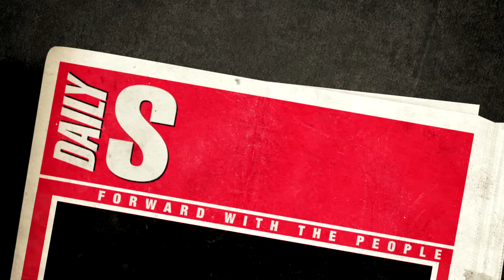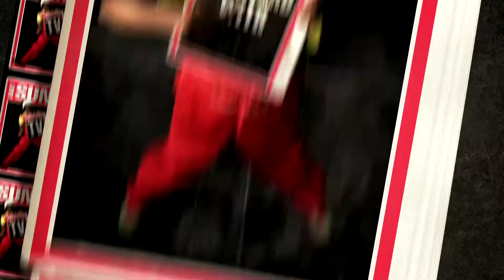Daily SunTV | Cruising To School In A Boat!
As a diverse country, South Africa has many differences. From mountains to deserts to oceans and rivers. Speaking of rivers, what do you do when your school is on the one side, and your home is on the other side!?... Well, all you can do... is take a boat.
                                                                                                                                                                    This insert originally aired on Daily Sun TV, on Friday, 14 February, on Mzansi Magic.